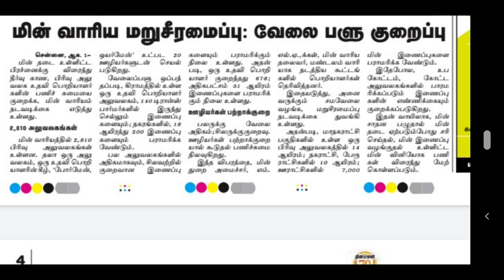TNEB | TANGEDCO | TNEB LATEST OFFICIAL UPDATES | TANGEDCO RECENT OFFICIAL UPDATES | TNEB TODAY NEWS